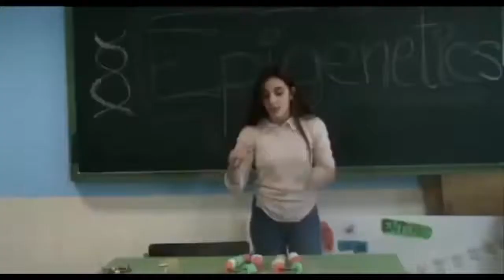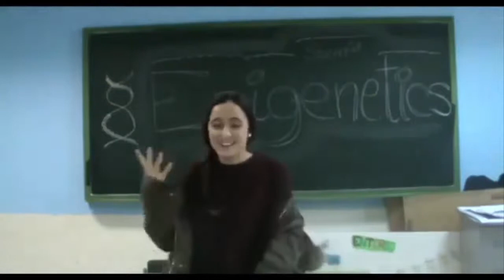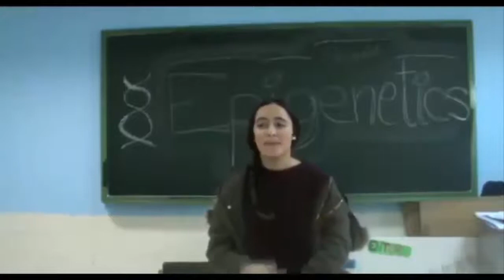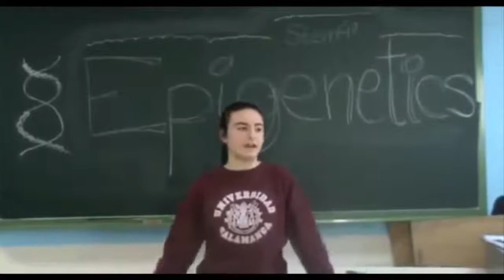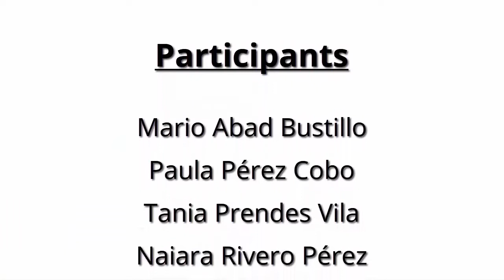DNA, epigenetics and prevention. Lope de Vega School